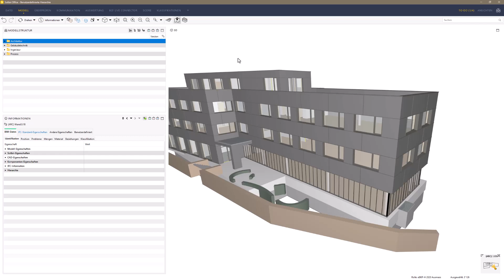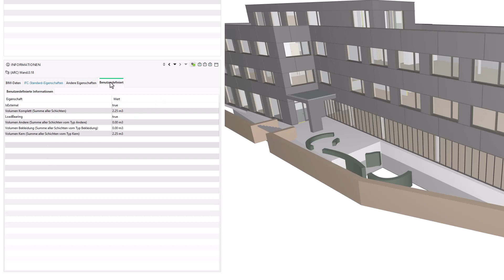SOLIBRI Tutorial | Erweitertes Informationsfenster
Die neuste Version von Solibri bringt ein übersichtlicheres Informationsfenster mit sich. Die Eigenschaften sind generell klarer strukturiert und deshalb sind, Informationen für Sie einfacher zu finden.

Weitere Informationen zum aktuellen Update v9.13.3 von Solibri finden Sie in der folgenden Kurzhilfe